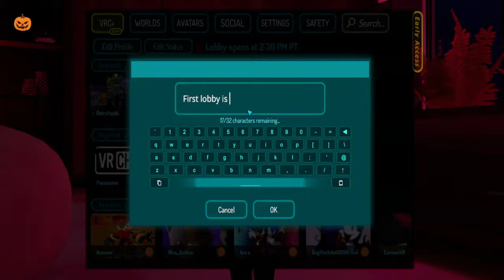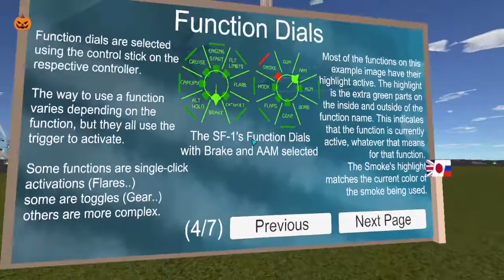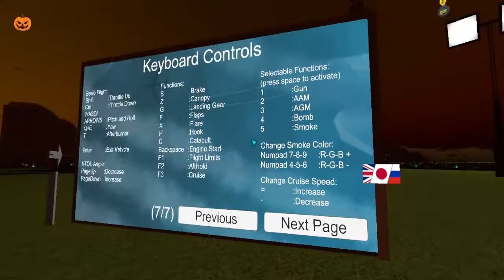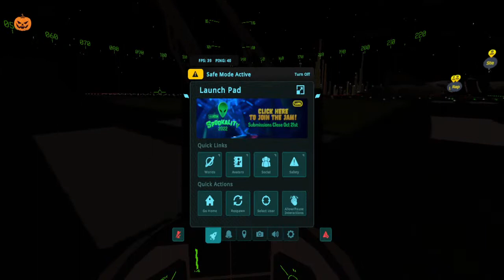Francis Fridays with Francis the Wolf in VRChat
Time for Francis Fridays

COMMANDS (all start with !redeem. Number in () represent how much YuukiCoin it will cost)
boop (100)
headpat (250)

VRCHAT LIVE CHAT LOBBY RULES
Allowed to add me "RetroYuuki" on VRChat, but be patient
Profanity is NOT allowed
YuukiCoin not needed to enter lobby, just let me know you want in
Invite off me on my turn, but invite off Volts when he takes over
Do not force your way into lobby (commenting over and over)
Do not disrespect the voices / VAs and people in lobby
We are an inclusive space. We welcome ALL members to participate
No hate speech is allowed
Vote in polls for engagement with other members of the YuukiFam
Do not force me to be a character (EXCEPT FOR SABOTAGE SPECIALS)
Harrasment of the chatters, chat, characters will not be tollerated
Give boops in chat, go nuts! Go give headpats if you want! (YuukiCoin no longer needed)